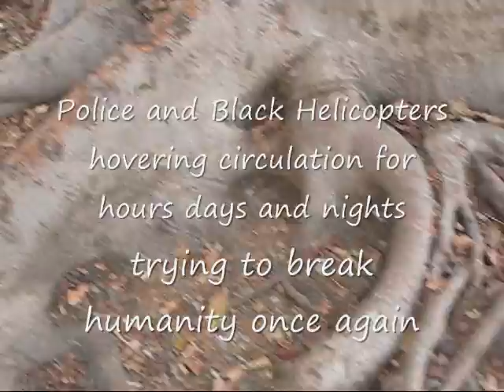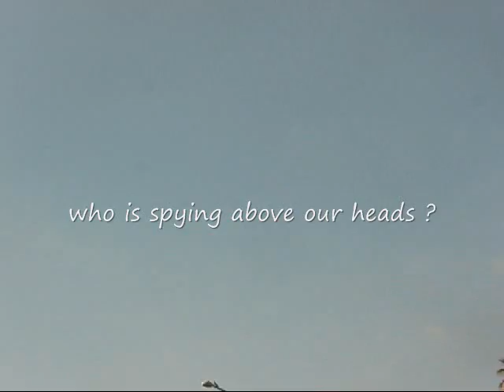Ambiance Helicopters Occupy LA Nov 2011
these movies from the occupation in LA are done in haste. There is that large media tent with all the aquipment but people in the camp are deprived of use. there is no electricity supply and we have to go out to town in order to edit and publish these fresh impressions. furthermore our hysteric camera moves convey the emotions and we leave them for you to see.
Movie by Majid Khazari